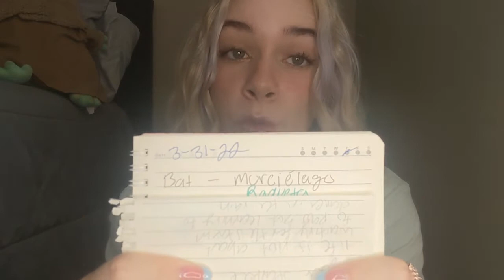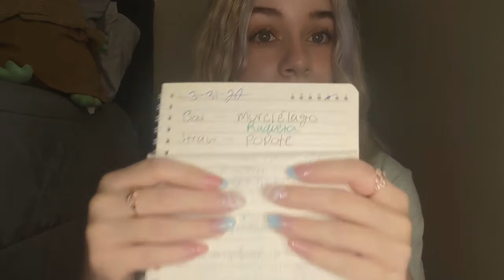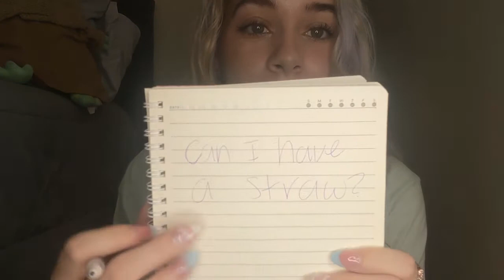Soft Spoken Roleplay~ Showing You Different English Words (SPANISH)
Hola hermosos tulipanes y bienvenidos de nuevo. Finalmente hice un video de enseñanza y, como siempre digo, no soy tan buena, pero espero que esto ayude un poco. Avísame si tienes alguna sugerencia de vídeo. Que tengas un maravilloso día o noche.

Hello beautiful tulips and welcome back. I finally did a teaching video and like I always say I'm not that good but I hope this helps a little.
Let me know if you have any video suggestions. Have a wonderful day or night.